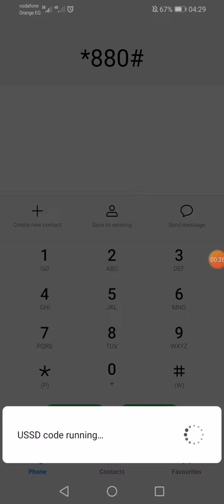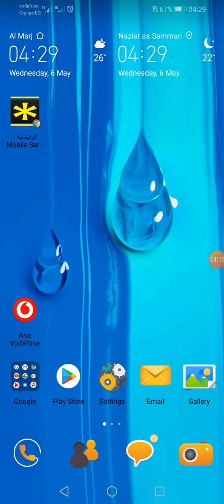الغاء باقة فودافون 25 | ثلاث طرق مختلف لالغاء الباقة.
يبحث الكثير من مستخدمي شبكة فودافون مصر عن طريقة إلغاء باقة فودافون 25 ، ولهذا السبب سوف نشرح لكم في هذا الفيديو كيفية إلغاء باقة فودافون 25 تحديدًا باستخدام ثلاث طرق منها الأكواد التي طرحتها شركة فودافون مؤخرًا لتسهيل عملية الاشتراك في خدمات وإلغائها على عملائها من أصحاب الخطوط التي تعمل بنظام الدفع المسبق.

أنظمه وباقات شركة فودافون
هناك العديد من الأنظمة والباقات التي طرحتها شركة فودافون، ومنها باقات المكالمات وباقات الإنترنت. وباقة فودافون 25 هي واحدة من باقات المكالمات التي تعمل بنظام فليكس. ويمكنك إلغاء نظام الفليكسات من خلال تغيير هذا النظام إلى نظام آخر، ويمكنك القيام بذلك من خلال الاتصال على رقم 880، وبعد أن تتصل بهذا الرقم سوف تستمع إلى بعض التعليمات الصوتية من الرد الآلي، ومن خلال هذه التعليمات سوف يعرض الرد الآلي عددًا من الأنظمة الأخرى لشركة فودافون، ويمكنك اختيار النظام الذي يناسبك منها. كما يمكنك تبديل نظام الفليكسات من خلال الاتصال بالكود #880* وبعد ذلك اتبع التعليمات التي سوف تظهر لك، واختر منها النظام الذي يناسبك من غير نظام الفليكسات، حيث يمكنك اختيار نظام حكاوي أو يمكنك اختيار النظام العادي الذي يكون بسعر محاسبة 14 قرشًا للدقيقة.

تطبيق “أنا فودافون”
أطلقت شركة فودافون مؤخرًا تطبيق “أنا فودافون” والذي من شأنه أن يساعد العملاء في الاشتراك في الخدمات المختلفة لشركة فودافون، ويساعدهم أيضًا على إلغاء الخدمات وتبديل الأنظمة. ويمكنك من خلال هذا التطبيق إلغاء باقة فودافون 25 أو التبديل من نظام إلى نظام آخر أو إلغاء نظام الفليكسات والاشتراك في النظام العادي بسعر المحاسبة 14 قرشًا للدقيقة.

اطلب مساعدة المتخصصين
في حال لم تتمكن من إلغاء باقة فودافون 25 باستخدام الطرق السابقة، وفي حال واجهتك أي مشكلات أخرى متعلقة باستخدامك لخطوط فودافون التي تعمل بنظام الدفع المسبق، فبإمكانك طلب المساعدة من فريق الدعم لشركة فودافون. وذلك من خلال التحدث مع أحد ممثلي فريق خدمة العملاء من خلال خدمة الدردشة المباشرة التي يوفرها الموقع الإلكتروني لشركة فودافون مصر. أو يمكنك التواصل مباشرة مع أحد ممثلي فريق خدمة العملاء من خلال الاتصال على الرقم الموحد لخدمة عملاء شركة فودافون مصر وهو الرقم 888. وبعد أن تتصل بهذا الرقم وتتبع التعليمات الصوتية سوف تختار محادثة أحد ممثلي فريق خدمة العملاء، وسوف يقوم الموظف المختص بالرد على هذه المكالمة ويتولى مساعدتك مباشرة.

وختامًا، نتمنى أن نكون قد قدمنا لك معلومات مفيدة حول كيفية إلغاء باقة فودافون 25، لتتمكن من إلغائها في أي وقت. كما أننا قدمنا لك كيفية التواصل مع فريق خدمة العملاء بشركة فودافون، لتتمكن من طلب المساعدة منهم في حال كنت بحاجة إلى ذلك.